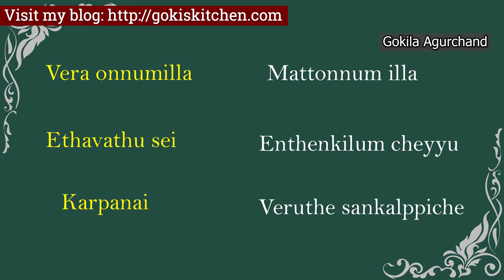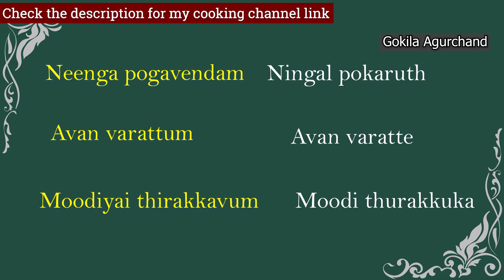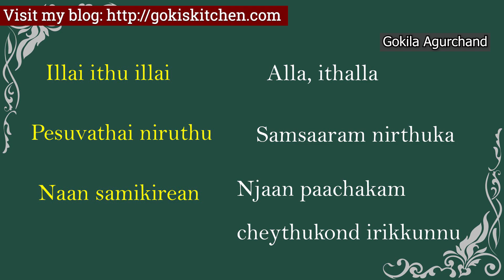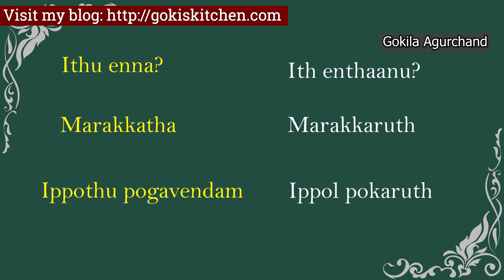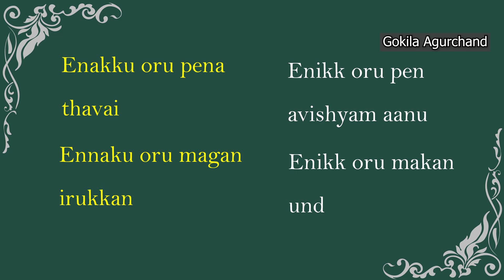Learn 20 Malayalam Sentences through Tamil / 20 மலையாளம் வாக்கியங்கள் / video - 36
2500 English Sentences - Spoken English through Tamil E-book PDF

25 Useful Malayalam Sentences. Learn 25 Malayalam Sentences. Spoken Malayalam through Tamil. Learn  Malayalam. Learn Malayalam through Tamil from this video. Watch this video and learn to speak the Malayalam language fluently. Daily Malayalam sentences for you.Malayalam to Tamil translation.